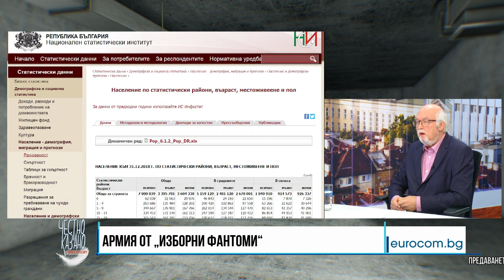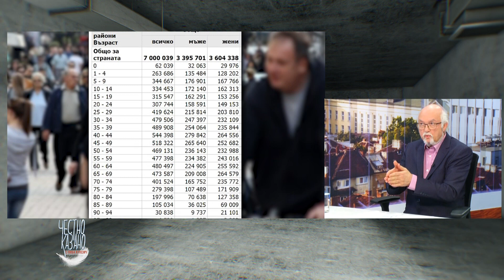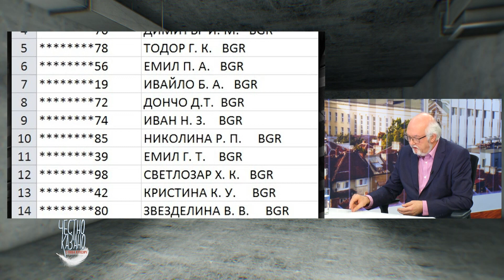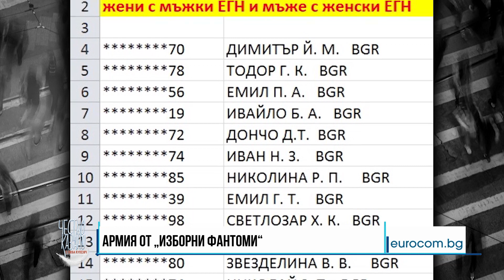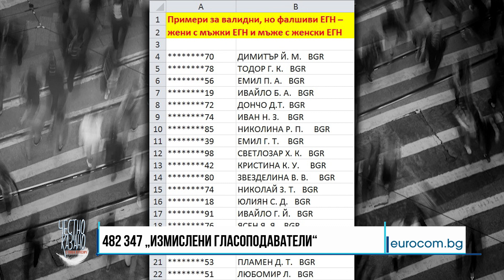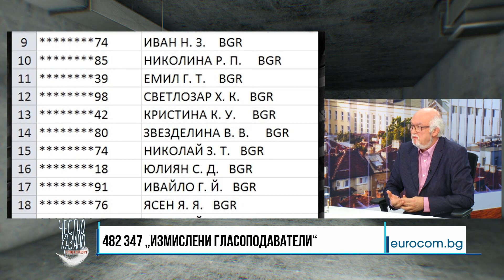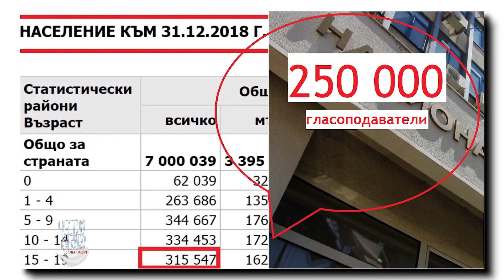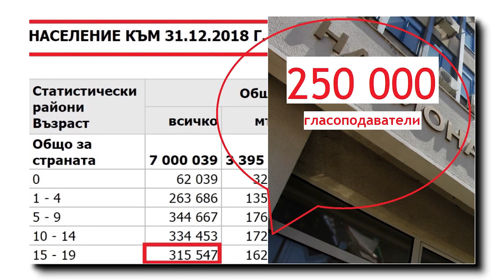✔️48/2 Специалистът по фирмено разузнаване Георги Крушков: Армия от "изборни фантоми"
С точност до един „измислените гласоподаватели“ на местните брои са 482 347. Специалистът по фирмено разузнаване Георги Крушков коментира своето сензационно откритие и разяснява как тази „армия от фантоми“ предначерта резултатите за пореден път.